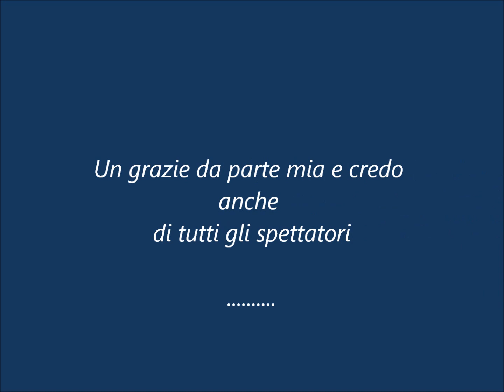Manifestazione racers seconda manche - Milano Idroscalo 2012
Secondo giorno della manifestazione per le barche da corsa storiche tipo racers. Idroscalo Milano Settembre 2012
GOPRO montata sulla prua dello scavo Celli, motorizzata AlfaRomeo AUTODELTA 2.5 V6 di derivazione Montreal, pilota Pietro Petrobelli